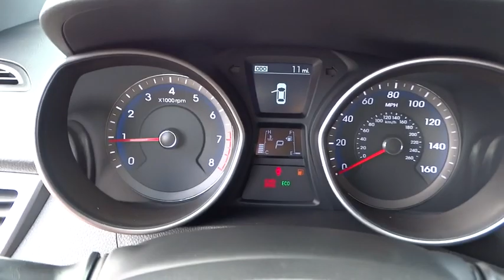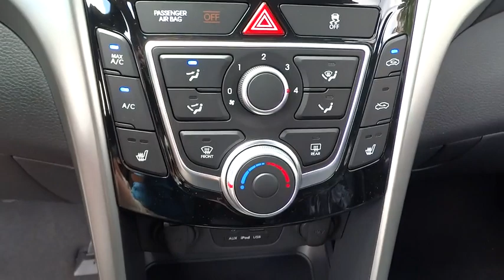2016 Hyundai Elantra GT Towson, Baltimore, Owings Mills, MD NG276491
2016 Hyundai Elantra GT

*Internet price includes all current applicable manufacturer rebates and incentives for which not all buyers will qualify (Maryland). Your additional costs are sales tax, tags and title fees for the state in which the vehicle will be registered, dealer processing fee ($299 Maryland), ($134 Pennsylvania), ($649 Virginia, North Carolina), and freight (Maryland only). Any accessories that either you add or are installed by us are additional. Any offers (etc) must be presented upon arrival and cannot be combined with any other offers (etc). Pricing subject to change. Prior sales excluded. See sales associate for details. Price includes: $500 - Summer Sales Cash. Exp. 07/31, $1,500 - Retail Bonus Cash. Exp. 07/31